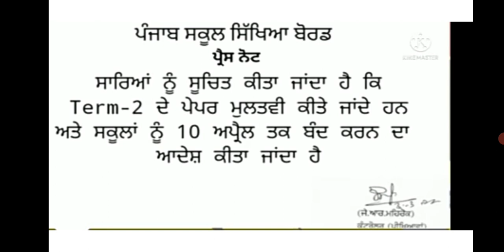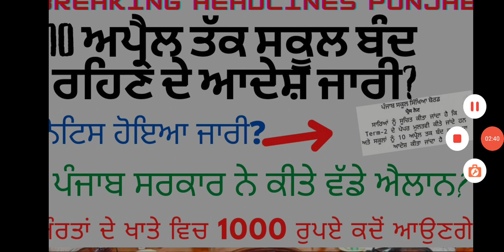10 ਅਪਰੈਲ ਤੱਕ ਸਕੂਲ ਰਹਿਣਗੇ ਬੰਦ | update news punjab school | breaking news daily punjab